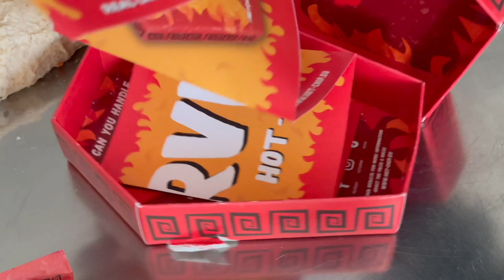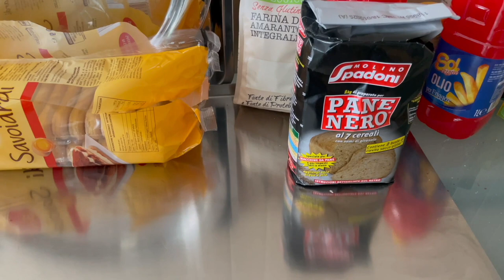كيفية صنع خبز سالينتو التقليدي بنسبة 80% ترطيب | فيديو تعليمي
سنقوم اليوم بتحضير خبز سالينتو التقليدي باستخدام 300 غرام من دقيق القمح الصلب و70-80 غرام من صلصة الطماطم. لا تنسى أن تصل نسبة الترطيب إلى 80% لضمان الحصول على عجينة أكثر ليونة. هل أنت مستعد لتجربة هذه الوصفة اللذيذة؟

في هذا الفيديو، سأقوم بإعداد أنواع مختلفة من الخبز المنزلي لأوضح كيف أنه لا يزال من الممكن الحفاظ على التقاليد حية، والتلاعب بالنكهات الحارة "المتطرفة" والأطباق الشهية في مناطقنا من الشمال إلى الجنوب. سوف أساعدك على التفكير في كيف يمكنك، بمكونات بسيطة، تنظيم مستلزمات الحفلات أو الحياة اليومية، حتى للعائلات الكبيرة التي يصل عدد أفرادها إلى ستة أو سبعة أشخاص، مع إنفاق القليل مقارنة بتناول الطعام في الخارج في أمسية. فرصة لتعليم الأطفال "الحرف القديمة" تكريماً للمشاريع الاجتماعية التي كانت والدتي تتبعها، وذلك لجعلهم مستقلين ومتماسكين في السوق والمجتمع اليوم كما في الماضي، وفي الوقت نفسه ترفيه المراهقين.